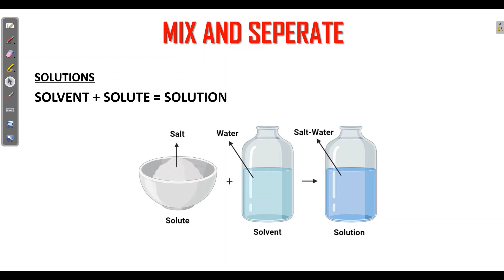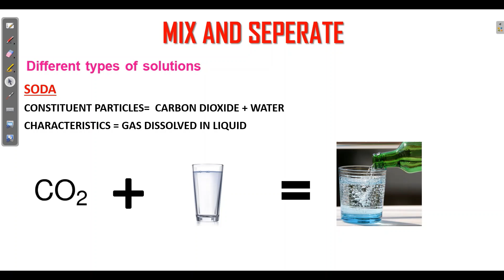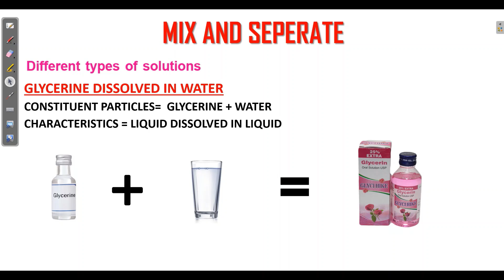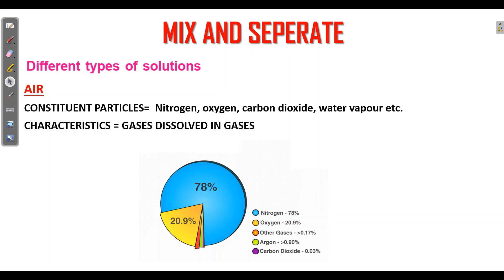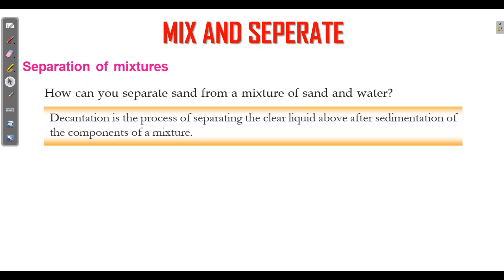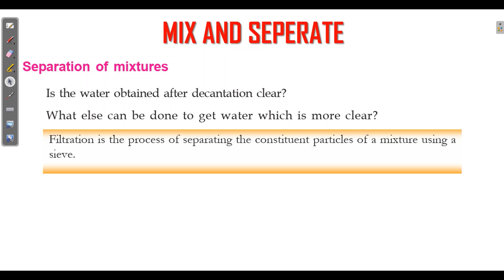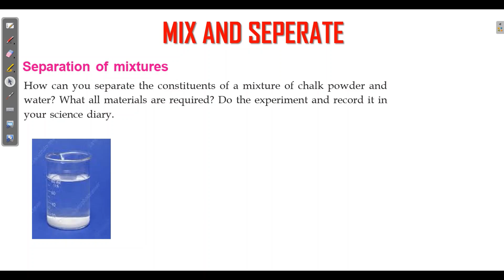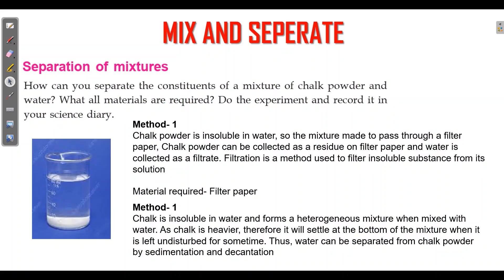MIX AND SEPARATE SCERT CLASS 6 SCIENCE CHAPTER 9 ENGLISH MEDIUM KERALA SYLLABUS UNIT 9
MIX AND SEPARATE SCERT CLASS 6 SCIENCE CHAPTER 9 ENGLISH MEDIUM KERALA SYLLABUS UNIT 9 KITE VICTERS CHANNEL NOTES
SCERT CLASS 6 SCIENCE CHAPTER 9 ENGLISH MEDIUM BASIC SCIENCE
MIX AND SEPARATE CLASS 6 KERALA PURE SUBSTANCE MIXTURES HOMOGENEOUS MIXTURE HECTROGENEOUS MIXTURES
6TH STD ONLINE CLASS KERALA,6TH STANDARD MIX AND SEPARATE
ONLINE TUITION KERALA,
ONLINE CLASS 6 KERALA,